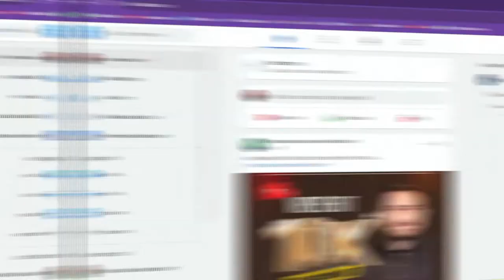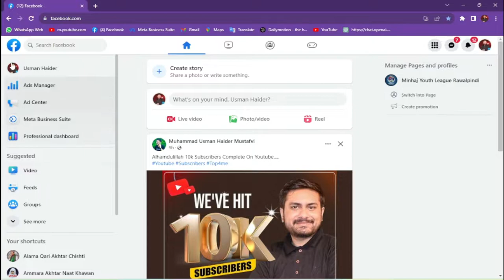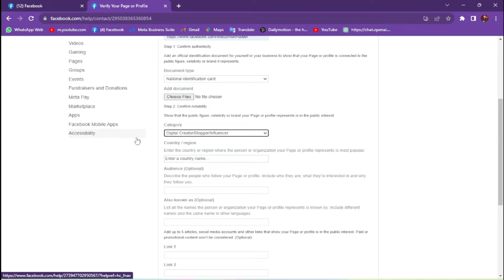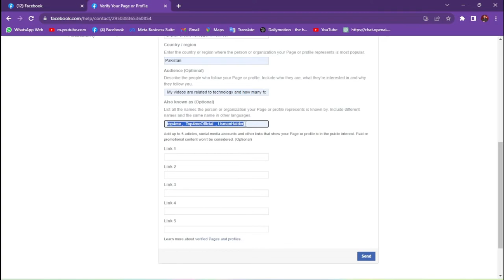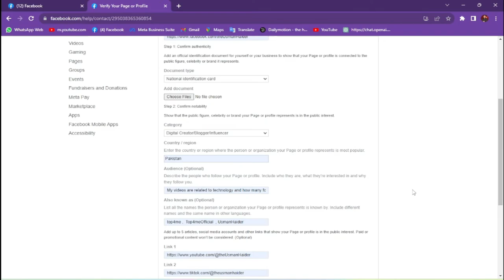How to Get Verified on Facebook for Free (2024) ✅